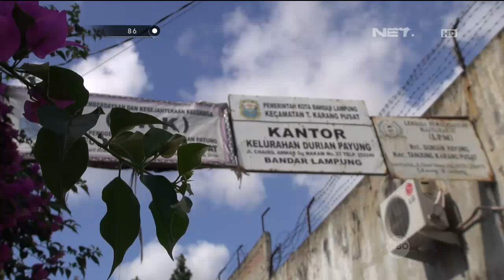Muda-mudi Diamankan Karena Diduga Mesum - 86